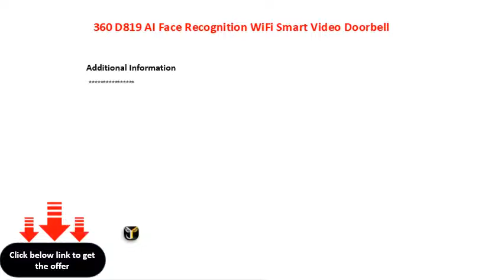360 D819 AI Face Recognition WiFi Smart Video Doorbell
360 D819 AI Face Recognition WiFi Smart Video Doorbell
360 D819 AI Face Recognition WiFi Smart Video Doorbell